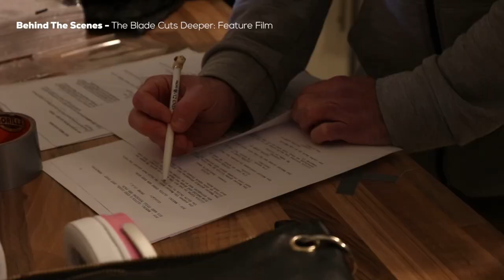BRITISH GIALLO DIRECTOR INTERVIEW ‘The Blade Cuts Deeper’ Gene Dolders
Content has consequences in this Giallo-inspired, slasher movie. I speak to the director Gene Dolders about his background in film and we dive deeply into giallo and this unique movie! It’s going to be a good one! A cinematographer by trade making a giallo inspired film?! Let’s Go!

Many people want their five minutes of fame but for some, it comes at the ultimate price - their life!' Meet John Abbott, narcissistic host of infamous real-crime show Lights, Camera, KILL. Known for its lurid re-enactments of the darkest of trespasses, it has made him rich by exploiting pain and suffering. Yet while Abbott basks shamelessly in the limelight, one victim who lost his pregnant wife to an act of savagery subsequently trivialized by the show has seen enough. Left a broken man, the widower has a burning thirst for revenge following the crass reimagining of his beloved's brutal murder - and now he wants to make Abbott bleed.